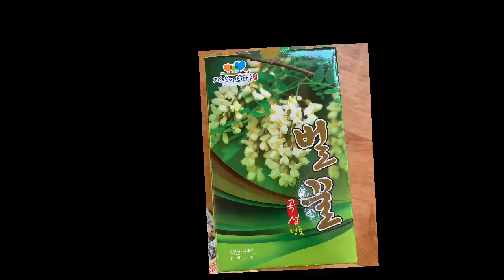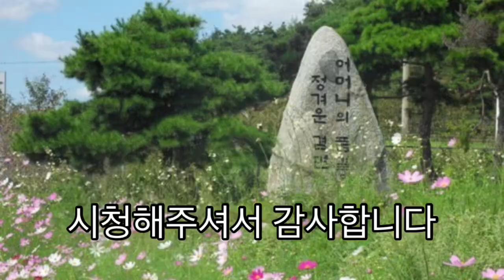전남 곡성군 믿음꿀농장 벌통 내검 작업중 오만 꿀벌들의 왕 여왕벌 발견 공개합니다~ (#142)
믿을 수 있는 천연꿀
믿음 꿀 농장

여왕벌을 찾아라?

왕벌 보셨나요?

믿음꿀 농장 훈증 후 내검작업중
5만 꿀벌들의 왕 여왕벌을 드디어 찾았습니다.

사양기 통갈이와 아카시아 천연꿀 채취하러 가기전 마지막 점검 과정을 영상으로 담았습니다.

농촌에서 희망을 일구어가는
만당滿堂 Vlog

곡성 믿음꿀 농장 여왕벌을 공개합니다.